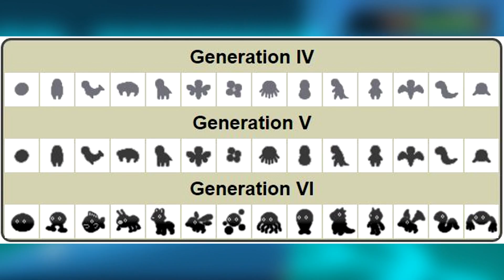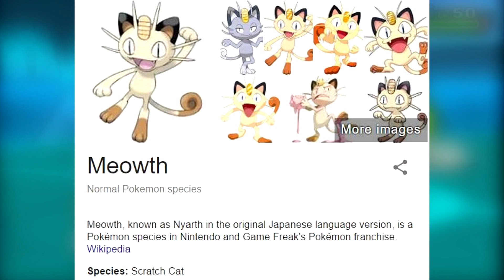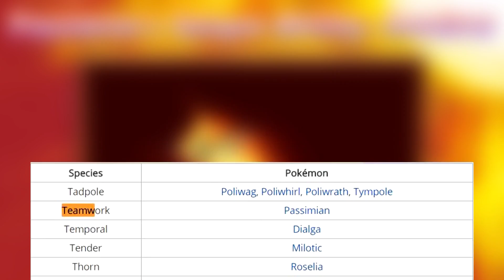Top Ten Weirdest Pokemon Species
Darwin is rolling in his grave right now.

Hope you all are enjoying this pokemon month as much as I am, and I hope you enjoyed this video. Check back next Sunday for the Top Ten Most Overrated Pokemon!